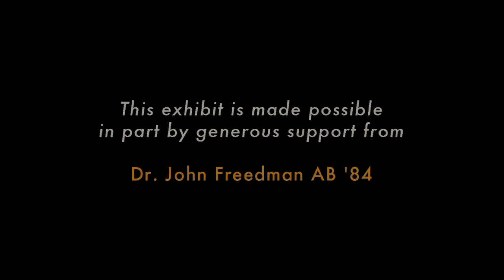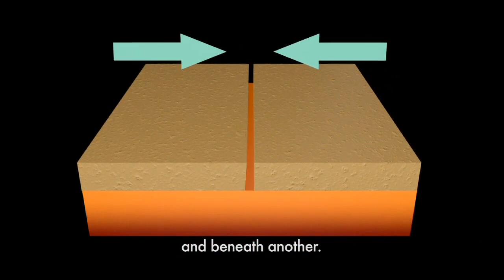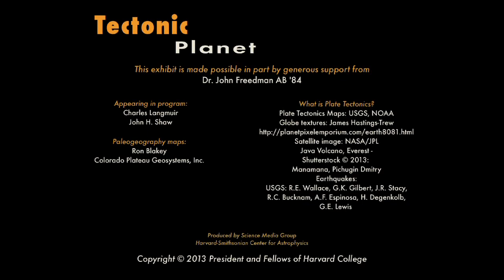What is Plate Tectonics?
View short informational videos about plate tectonics – how it works, its effects on the surface geology of our planet, and related research by Harvard scientists. From the Harvard Museum of Natural History's Earth and Planetary Sciences exhibition.